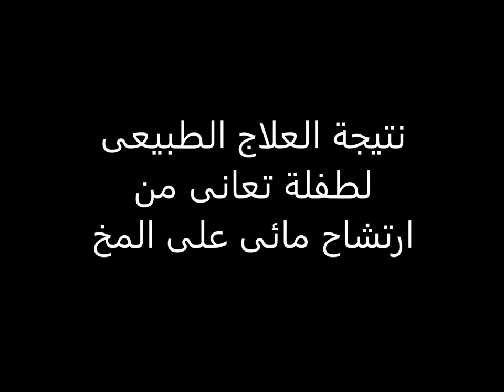نتيجه العلاج الطبيعى لطفله تعانى من شلل دماغى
مركز علاج طبيعى مكثف لأطفال المصابين بالشلل الدماغى و التأخر الحركى وضمور المخ و الصلب المشقوق و ملخ الولاده و الاضطرابات الحركية للامراض الوراثيه وتشوهات الحركه والقوام بأحدث الساليب العلاجيه تحت اشراف أ.د/ محمد الشافعى استاذ العلاج الطبيعى للأطفال جامعة القاهرة و استشارى العلاج الطبيعى المكثف للأطفال للتواصل                                                                              عنوان المركز وفروعه/    ميت غمر دقادوس شارع شاهين بجوار المستشفى العام   - الزقازيق المحطه القصر الابيض  مدخل 1 بجوار ماركت بيم شقه 6                                                                         للتواصل /  واتس و ايمو  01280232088